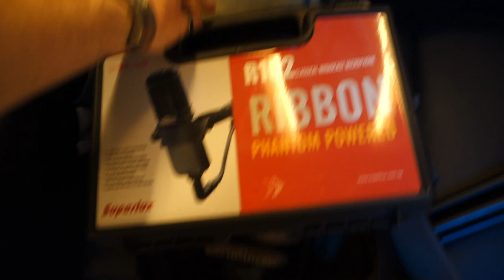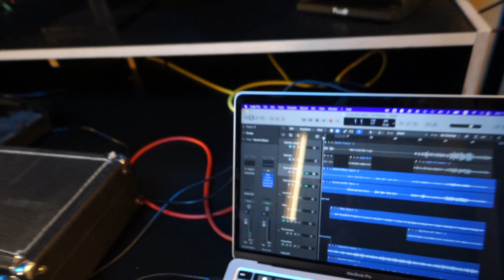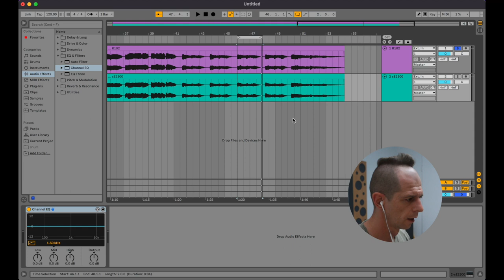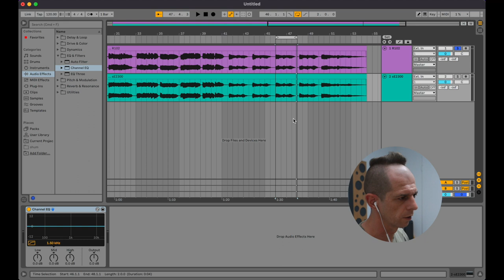Recording clarinet with a ribbon microphone (Superlux R102 vs sE2300) + studio vlog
I've been using LDCs for many years to record the clarinet until someone recommended trying a ribbon mic. I picked up one of the cheapest on the market and loved it.

Gear used in this video:
Boosey and Hawkes 926 Imperial clarinet
Superlux R102 ribbon microphone
sE 2300 large diaphragm condenser microphone
Focusrite Clarett+ 4Pre sound interface

= My Music =